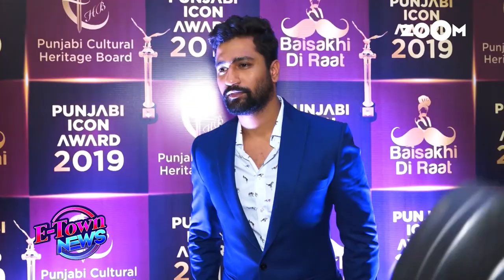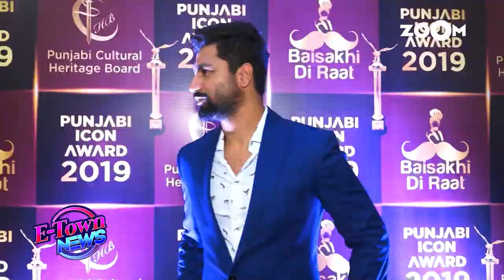Vicky Kaushal takes up the responsibility to launch his younger brother Sunny in Bollywood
Vicky Kaushal has taken the responsibility to launch his younger brother Sunny Kaushal in Bollywood and is starting to recommend his name to filmmakers. Sunny Kaushal recently signed two films named 'Shiddat' and 'Bhangra Paa Le' and reports suggest that they were because of Vicky Kaushal. Watch the video to know more.